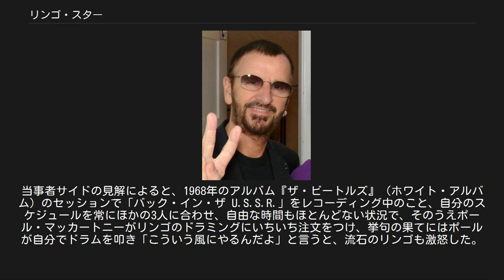リンゴ・スター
リンゴ・スター（Ringo Starr、KBE、1940年7月7日 - ）は、イギリスのミュージシャン、俳優。
本名・リチャード・スターキー（Sir Richard Starkey）。
元ザ・ビートルズのメンバー。
 ザ・ビートルズのドラマー。
メンバー4人の内リンゴだけはクオリーメン時代からのオリジナルメンバーでは無い。
左利きだがドラム・セットは右利きのセッティングである。
 ビートルズのメンバーの中では、作曲能力の優れたジョン・レノンとポール・マッカートニーの影に隠れ、ジョージ・ハリスンと同様に地味な存在だったが、リンゴのドラムスはビートルズサウンドの要としてメンバーを支え続けた。
曲の基本理念によって全く異なるノリを構築するリンゴの"間"の作り方の器用さ・引き出しの多彩さはポールのベースラインと並んで評価が高く『レコード・コレクターズ』の「20世紀のベスト・ドラマー100」では2位にランクしている。
また「ボーイズ」「グッド・ナイト」「イエロー・サブマリン」などリンゴがリードボーカルを務めた楽曲もある。
ソロでの代表曲には「想い出のフォトグラフ」「明日への願い」などがある。
 現在の妻は映画『007 私を愛したスパイ』のボンドガールで有名な女優のバーバラ・バック。
ドラマーのザック・スターキーは長男。
ザックの娘ターシャ・スターキーはベーシストとして活動している。
 ビートルズ解散後もソロミュージシャンとして活動している。
なお、2019年9月現在、ビートルズのメンバーでポール・マッカートニーと共に存命している（他の2人は既に他界している）。
 リヴァプールのロイヤル・リヴァプール小児病院で、1940年7月7日に誕生。
労働者階級の出身だった。
労働者の慣習に倣い父のファーストネーム（リチャード）を命名される。
 3歳の時に両親は離婚し母子家庭という環境で育ち「『父との思い出』と呼べるものは何もない」と述べている。
アイルランド人、スコットランド人の血が入っている。
 小学校低学年時に盲腸炎・腹膜炎などで1年以上休学し、勉学面でついていけなくなった。
そのため、学校をズル休みする事が多くなってしまった。
12歳のとき、母エルシー(1914～87)がペンキ職人ハリー・グレイブス(1914～94)と再婚。
 病弱だった彼は入退院を繰り返し、学校にほとんど行くことができなかった。
この入院中に医者から教えてもらったのがドラムで、やがて院内のバンドに加入した。
以来、リンゴはドラム以外の楽器に関心を示さなくなっていったという。
ドラム・セットを手に入れた後は、もう学校に戻ることはなかった。
昼は工場で働き、夜はダンス・パーティーなどでドラムを叩くという生活を送り、数々のグループに在籍して腕を磨いていく。
 ビートルズに出会った時には『ロリー・ストーム&ザ・ハリケーンズ』というバンドのドラマーを務めていた。
当時ビートルズのドラマーだったピート・ベストが1962年8月16日に解雇され、リンゴが8月18日にビートルズに加入して新たなドラマーとなり10月5日（金）にレコードデビュー。
 若い頃から職を転々としていたリンゴは、プロのドラマーになって初めて金銭を安定的に得られるようになった。
リンゴはビートルズ加入前にビートルズの面々とハンブルク巡業時に顔見知りになったが、ジョージ・ハリスンは「出逢ったころのリンゴは僕らよりも収入が多くて、僕らよりも早く車を買って乗り回していた」と述べている。
 芸名の“リンゴ・スター”とは、ロリー・ストーム＆ハリケーンズ時代にそれぞれが芸名を考えた時につけられたもの。
指輪が好きで両手にいくつも付けていたので“Rings（リングズ）”と呼ばれていて自分がリンゴ・キッドに憧れているので「リンゴ」と命名。
リンゴは「Ringo Starkeyでいくつもりだったけれど、しっくりこなかったのでStarkeyを半分にしてrをもうひとつ付けた」と発言している。
身長は5フィート8インチ（≒172.72cm）。
 “A Hard Day's Night”、“Eight Days A Week”、“Tomorrow Never Knows”など、ビートルズの楽曲にもリンゴの発言を曲名にしたといわれるものは多々あるが、いずれも...